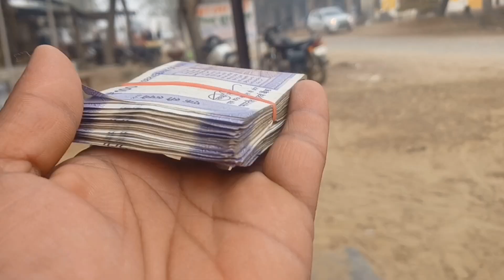आज तो गाड़ी का टायर पंचर हो गया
mahindra bolero
mahindra bolero pickup
mahindra
bolero pickup
second hand car
second hand commercial car
second hand car olx
second car in guwahati
new mahindra bolero
mahindra bolero 2024
mahindra bolero maxx pickup
mahindra bolero 2024 new model
rt.motors
pickup
second hand car in delhi
2024 bolero
bolero maxx pickup
new mahindra bolero 2024
mahindra bolero maxx pickup 2024
maruti cars
maruti 800
scorpio
honda city
cars under 50k
used car
2024
used car video in assames
bolero 2024
used car in kolkata
cars
riju deb
car olx
bolero 2024 new model
second hand cars in jorhat assam
maruti true value
mahindra supro excel mileage
mahindra supro excel price
mahindra xuv200
mahindra cars
mahindra suv
second hand pickup
mahindra bolero pickup hd 1.3
mahindra bolero hd 1.3 pickup
bolero hd 1.3 pickup
mahindra hd 1.3 pickup
bolero pickup hd new
new bolero pickup 1.3
bolero hd pickup
new hd 1.3 pickup
bolero maxx hd 1.3 pickup
mahindra bolero maxx hd 1.3 pickup
mahindra compact suv
mahindra bolero pickup 2 ton down payment
second hand bolero pickup
pickup 1.7
bolero pickup 1.3 average
1.7 bolero pickup body
1.3 mehendra bolero pickup body
mehendra bolero pickup 1.3
body maker bhiwani
pickup 1.3
pickup body
pickup truck body
mehendra bolero pickup truck
mehendra bolero pickup
mehendra bolero
mehendra
rt motors malda
rt motors
2nd hand bolero pickup in kolkata
second hand bolero
bolero pickup 1.3 new model 2023
josh riders
mahindra bolero pickup 1.2 owner review price features full detail
bolero 1.7 pickup
how much weight can bolero maxx pickup carry?
what is the capacity of bolero pickup cng cylinder in kg?
what is the mileage of cng litre?
what is the mileage of bolero pickup cng bs6?
which cng car gives best mileage?
what is the price of bolero maxx pickup 2023?
what is the mileage of bolero pick up cng?
what is the price of bolero pickup cng?
what is the mileage of bolero cng car?
1.3 pickup open body
bolero pickup 4x4
second hand pickup gadi
second hand pickup indore
bolero pickup second hand price
second hand pickup dealer in dewas
second hand pickup sale in ujjain
second hand pickup truck in ujjain
second hand pickup truck sale 2024
indore second hand loading gadi
second hand pickup market 2024
second hand bolero pickup ujjain
second hand pickup sale in india 2024
jcb machine
ashok leyland
hello auto
khan body makers
multani motors body makers
anwar asp gerege
anwar body makers
super motor body
jeeto modified video
mahindra pikup
mahindra jeeto modified
mahindra second hand
viral short video
viral video
pickup modified
bolero modified video
bolero pik ub modified video
bolero pik ub
bolero second hand
second hand commercial car in baharampur
second hand mahindra bolero pickup in baharampur
cheapest commercial car in baharampur
bolero picup
under 5000 best car
bolero pickup 1.7
bolero pickup driving
bolero maxx vxi 2024
bolero maxx lx 2024
bolero maxx modified
bolero maxx cng 2024
bolero maxx interior
bolero maxx pickup 1.3 2024
bolero maxx pickup 2.0 2024
bolero maxx pickup 1.7 2024
bolero maxx 1.3 2024
bolero maxx hd 2.0 2024
bolero maxx hd 1.7 cbc 2024
bolero maxx hd 1.3 2024
bolero maxx hd 1.7 vxi 2024
bolero maxx hd 1.7 lx 2024
bolero maxx hd 1.7l 2024
bolero maxx hd 1.7 2024
mahindra bolero maxx hd 2024
mahindra bolero pickup full detail in hindi
mahindra bolero pickup 1.7t bs6 2024 model
mahindra bolero pickup 2023
mahindra bolero pickup 2022 model full detail review in hindi
mahindra bolero pickup kitna kam down payment kr skte hai 2024
mahindra bolero pickup on road price 2023
mahindra bolero pickup 2024 down payment detail
mahindra bolero pickup 2024 full detail in hindi
mahindra bolero pickup 1.7t bs6 2023 model
mahindra supro excel specification
new mahindra supro profit truck 2024
new mahindra supro excel profit truck 2024
mahindra supro excel diesel 2024
new mahindra supro excel diesel profit truck 2024
tata intra v70
mahindra upcoming vehicles 2024
mahindra new supro 2024
mahindra new mini truck
mahindra upcoming trucks
mahindra upcoming supro
mahindra new bolero pickup
truck talks
mahindra new vehicle launch 2024
mahindra new vehicle 2024
mahindra vs bada dost
mahindra vs tata intra
mahindra upcoming suv
mahindra upcoming vehicles
mahindra new scv
mahindra new pickup
mahindra new launch
banarasi ladka